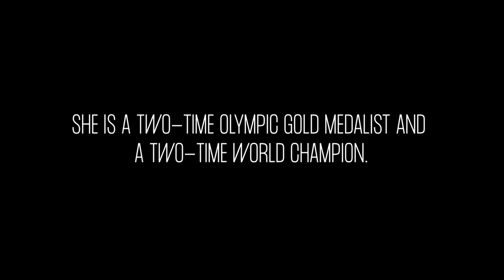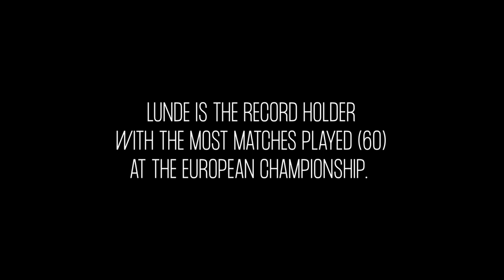Katrine Lunde - An Eye for the Detail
𝐊𝐚𝐭𝐫𝐢𝐧𝐞 𝐋𝐮𝐧𝐝𝐞: 𝐀𝐧 𝐄𝐲𝐞 𝐟𝐨𝐫 𝐭𝐡𝐞 𝐃𝐞𝐭𝐚𝐢𝐥 🌟 The most capped player in EHF EURO's history. A champion. A role model. A legend. Discover Katrine Lunde like never before! 🇳🇴